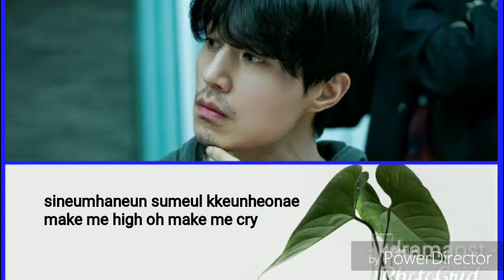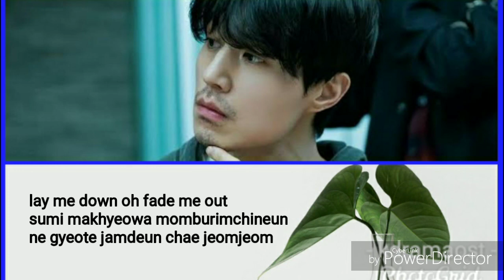The Rose – Strangers from Hell OST Part.1 Lyrics { ROMANIZED }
Artist: The Rose (더 로즈)
Genre: Drama OST
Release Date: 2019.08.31